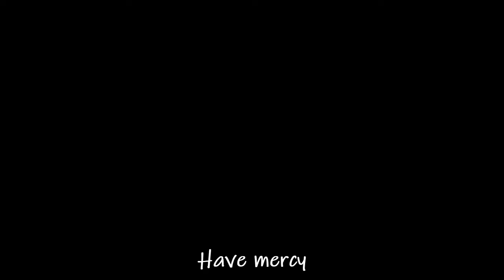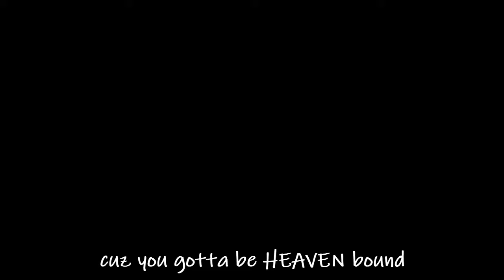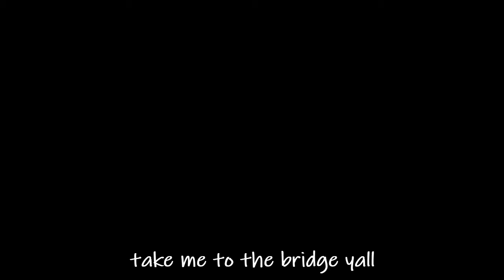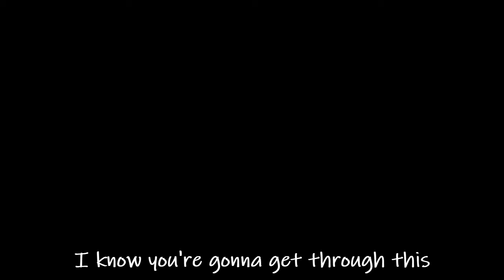One Day (At A Time) Nanette Maxine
Uplifting gospel song that brings hope. A reminder that it's only a season!
Exclusively on Nanette Maxine Radio on Youtube